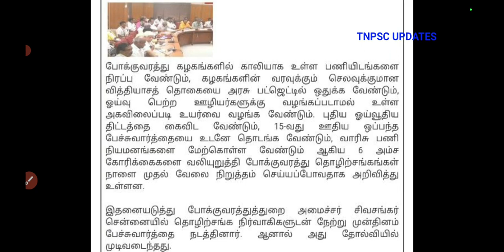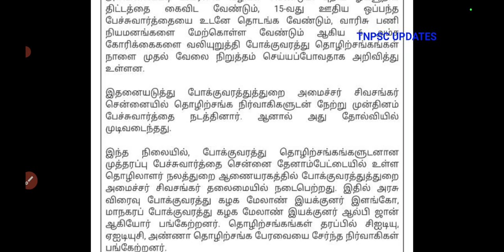TNSTC RECRUITMENT 2024 | TNSTC VACANCY | TNSTC contract driver result |LATEST OFFICIAL NEWS